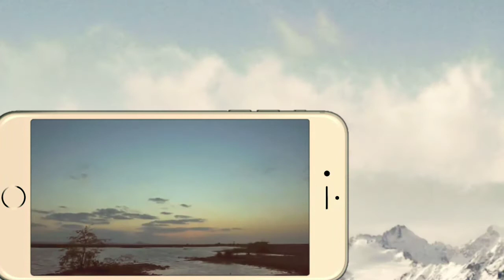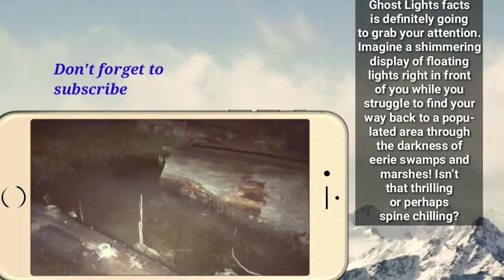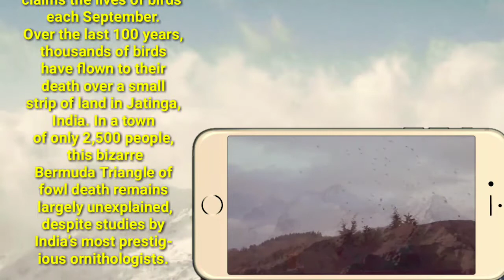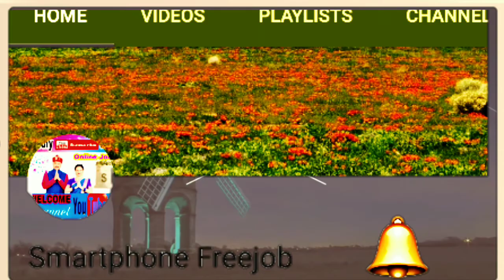Mystery of India, aleya ghost light BANGAL, jatinga bird suicide Assam, in hindi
It's a video the mystery of India *aleya ghost light BANGAL* and *jatinga bird suicide Assam*

Aleya ghost light BANGAL, read in hindi